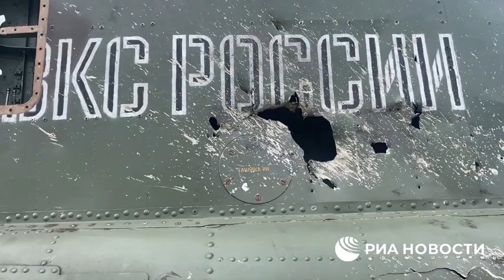Su-25SM3 ruso alcanzado por el fuego de los MANPADS ucranianos.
RIA Novosti publica un video de un Su-25SM3 ruso,aterrizado con éxito por su piloto en el aeródromo después de recibir daños por el fuego de los MANPADS ucranianos.

Defensa.Com